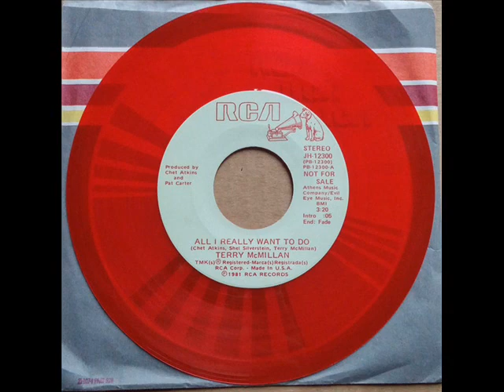Terry McMillan "All I Really Want To Do"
The late Terry (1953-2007) was mainly known for his harmonica playing, but did take a few stabs at singing through his career, including this no-charter from 1981. A nice fun tune to get your day started! Enjoy!